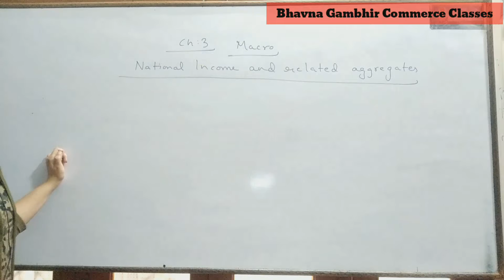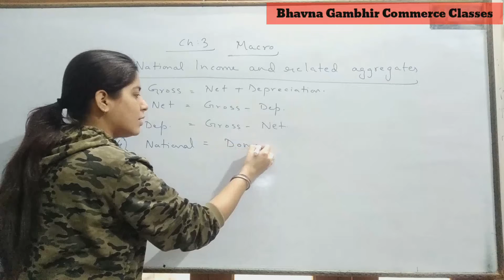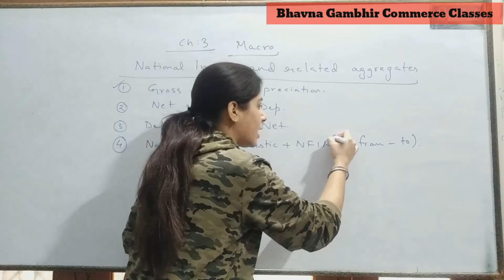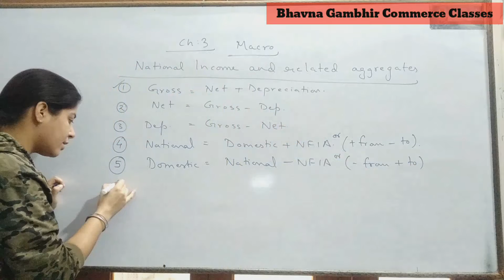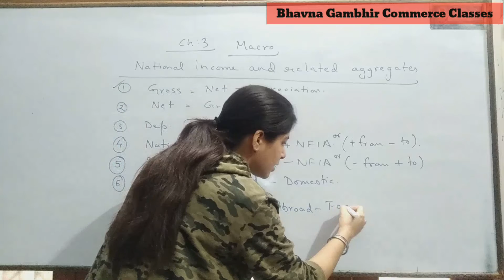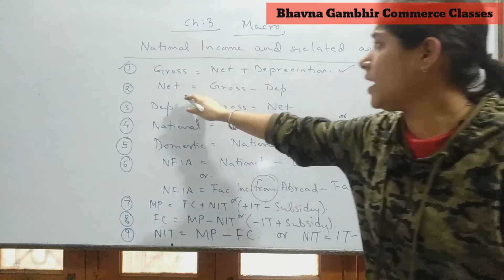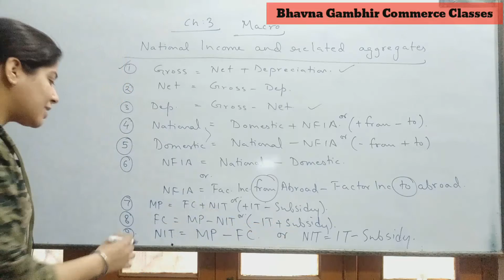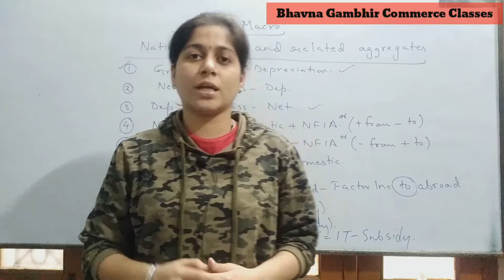Part-2 | Formulas for CONVERSION of NATIONAL INCOME & Related Aggregates | Ch-3 | Class 12 | Macro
BHAVNA GAMBHIR COMMERCE CLASSES

   Get FREE Notes
Macro-Economics Chapter : 3

◆Today's Topic◆

In this video I have covered following Topics of MACRO Ch - 3
(National Income and Related Aggregates)

1. Formula of Gross.
2. Formula of Net.
3. Formula of Depreciation.
4. Formula of National.
5. Formula of Domestic.
6. Formula of NFIA.
7. Formula of Market Price (MP).
8. Formula of Factor Cost (FC).
9. Formula of Net Indirect Taxes (NIT).